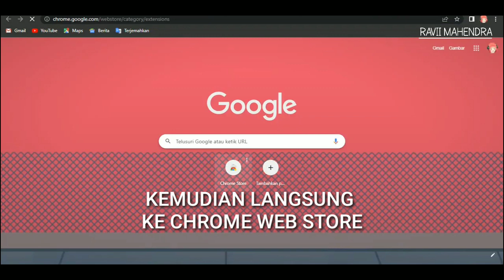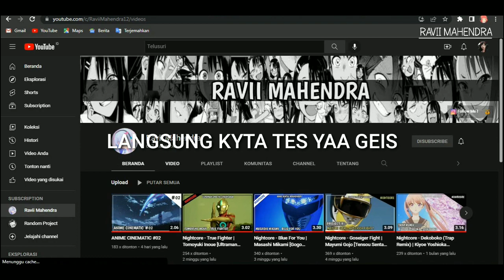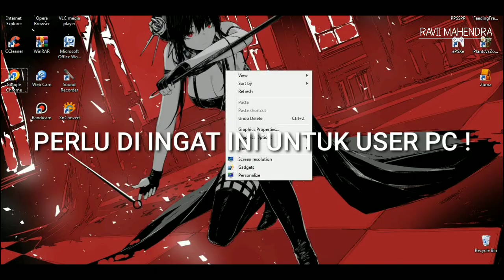Tutorial Singkat Cara Menghilangkan Iklan di Youtube (No Premium) di PC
Description ...

Laptop : (Loading ...)

Backsound : (Loading ...)

Intro : (Loading ...)

Outro : (Loading ...)